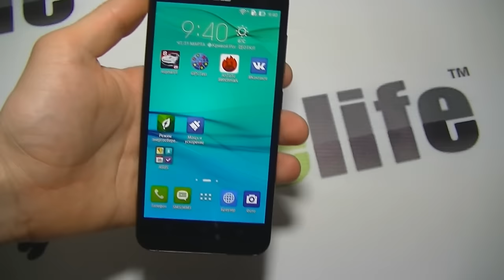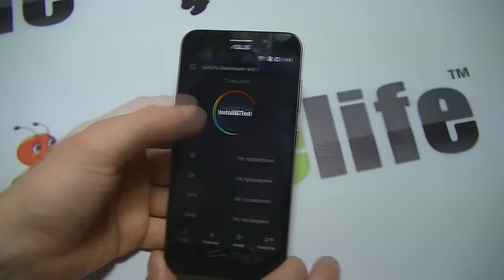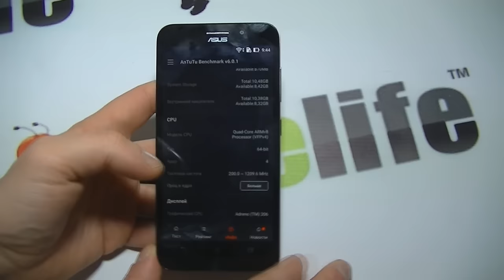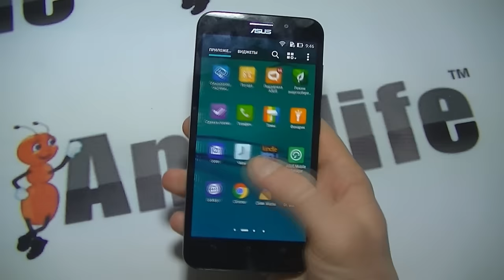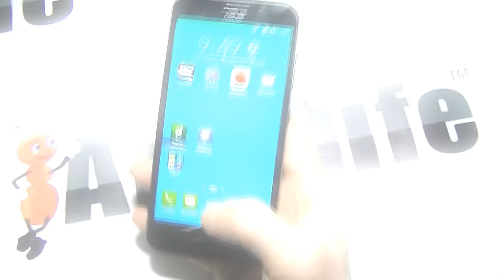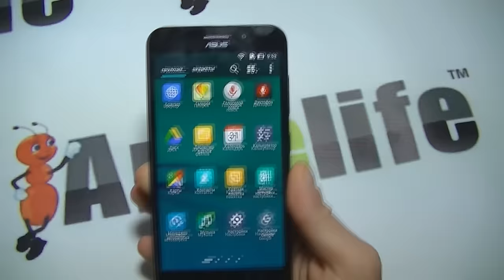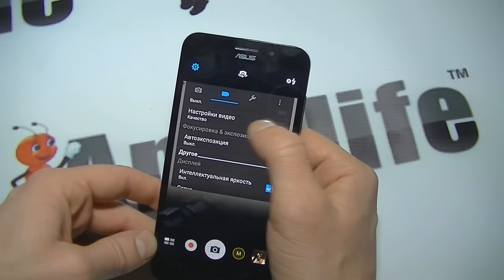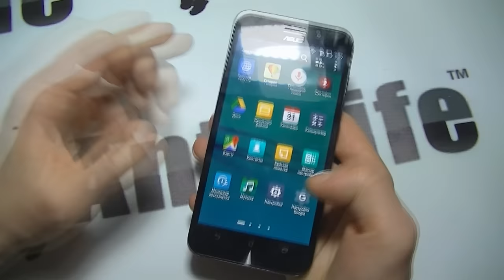Asus Zenfone Max обзор смартфона